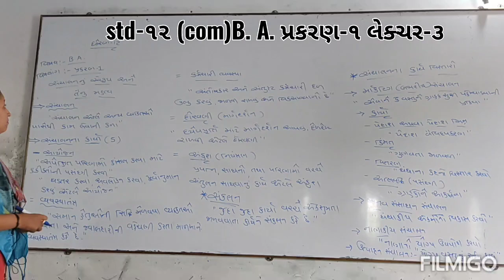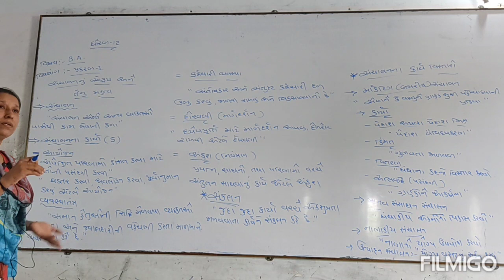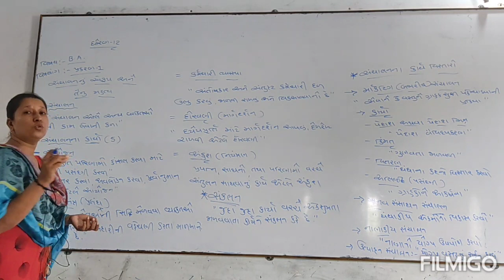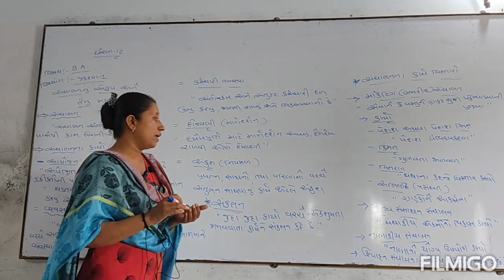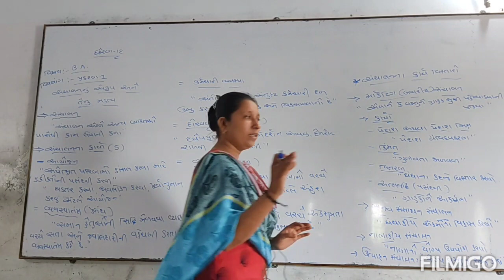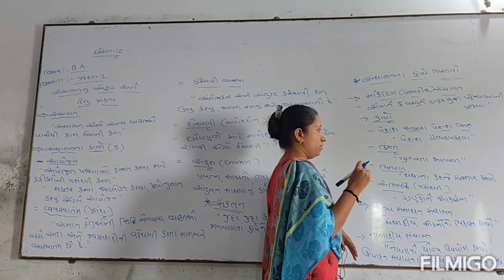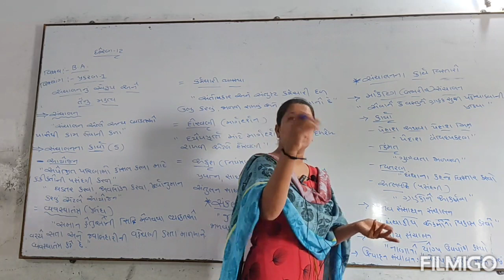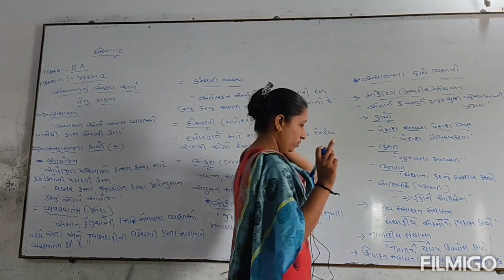Std-૧૨(com) B.A. પ્રકરણ-૧ લેક્ચર-૩